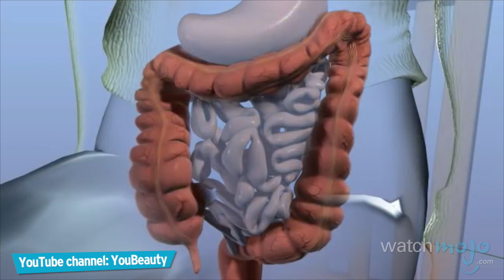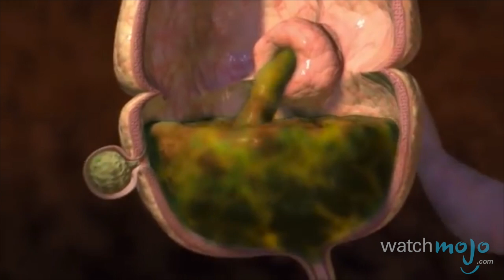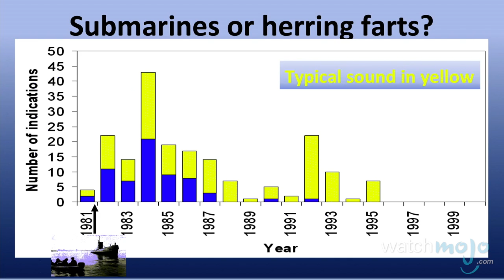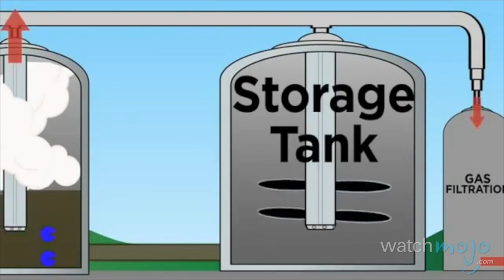Top 5 Facts about Farting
It's a natural part of life, and we all do it every day, but there's just something about a good fart that we can't help but laugh at. Welcome to Watchmojo's Top 5 Facts. In today's instalment, we're counting down the top five hilarious and informative facts about farting, the bodily function with the biggest taboo.